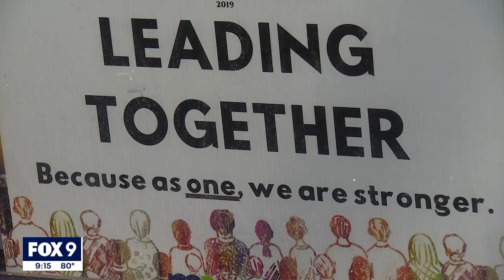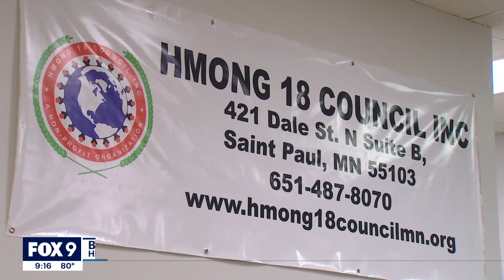After two murder-suicides this summer, Hmong leaders tackle mental health | FOX 9 KMSP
There's no word or phrase for mental health in the Hmong language. It's remained a taboo topic for generations.